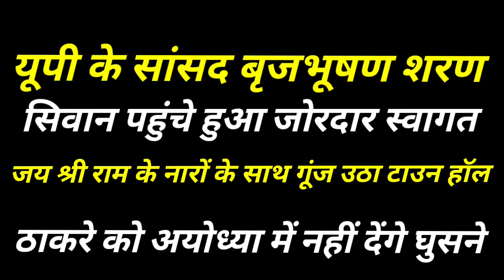सिवान की भूमि पर राज ठाकरे पर गरजे यूपी के सांसद बृजभूषण शरण......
SIWANBHIM ARMY
SIWAMC M
SIWANRAJENDAR PARSAD
UP SARKAR
SIWANRHISKHAN#siwamcm bjprjdmalelojpa siwan28punam siwanhispitl siwanmp sarkarbiharindia siwan28punam bjprjdmalelojpa siwanbadhriya siwanhispitlDIGRABINDRKUMAR siwamcm spsdpo Upkesansadayudhya upbjpbrpjbhushan#bjprjdmalelojpa bjp brij bhushanayodhyamandir#